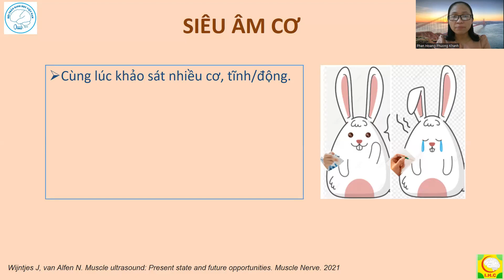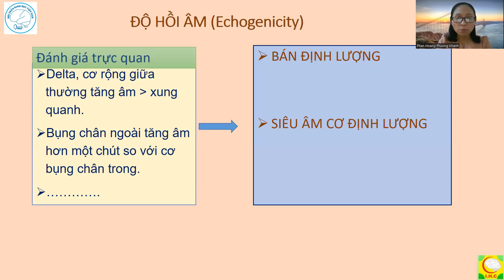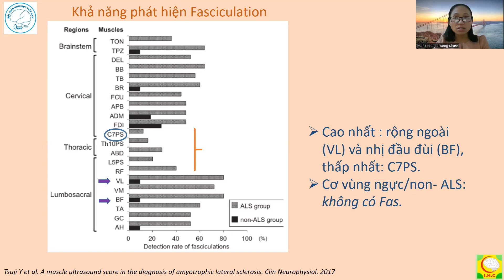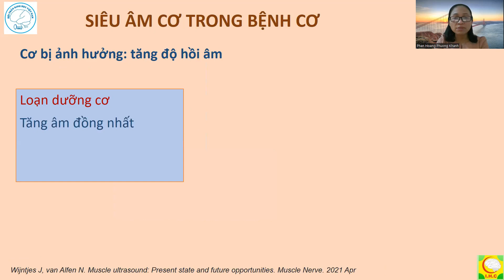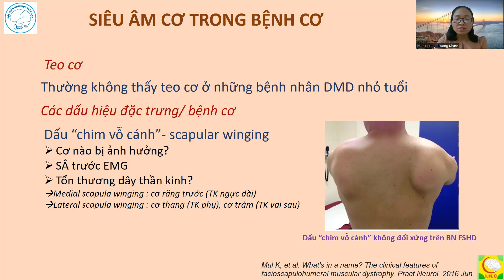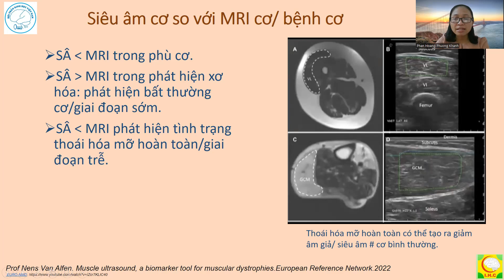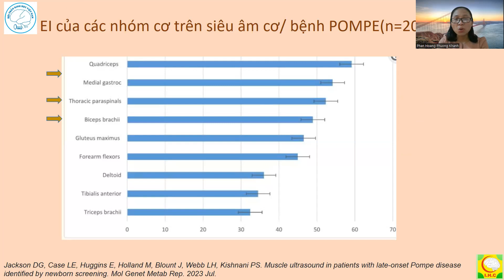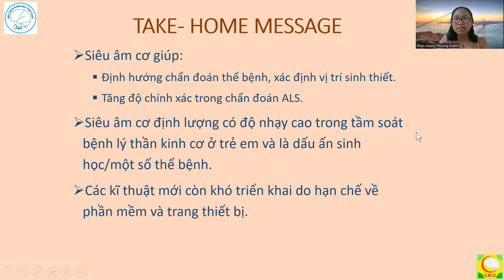38 siêu âm cơ chẩn đoán bệnh Phan Hoàng Phương Khanh